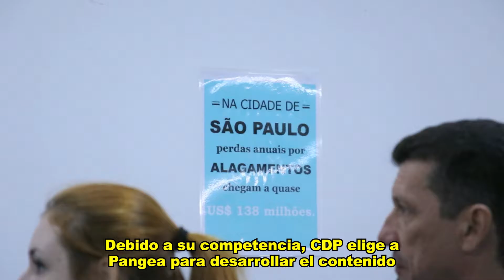Capacitación Ciudades de America Latina: CDP Cities 2016